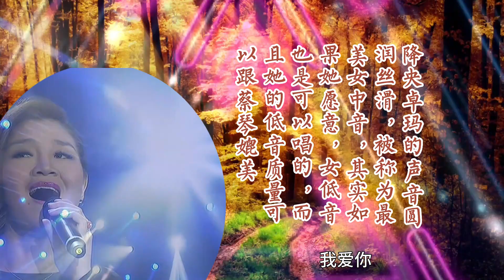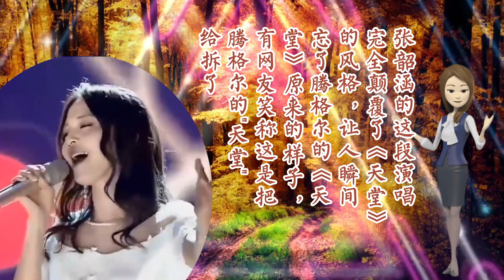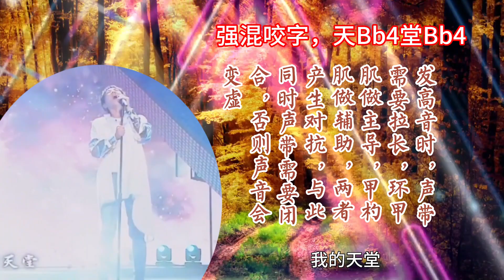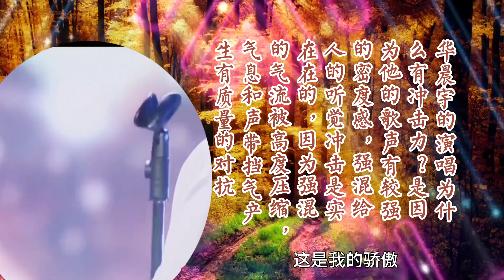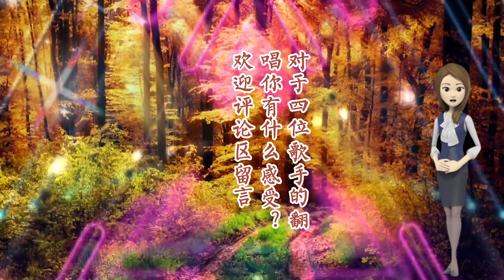周深華晨宇張韶涵和降央卓瑪同唱《天堂》風格不同卻各有千秋#經典老歌國語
騰格爾的《天堂》這首歌被很多歌星翻唱過，包括周深、華晨宇、張韶涵和降央卓瑪，周深演唱的輕柔唯美，華晨宇演唱的霸氣有張力，張韶涵的演唱舒展大氣，降央卓瑪唱得圓潤婉轉，各有特色，你更喜歡哪種風格？